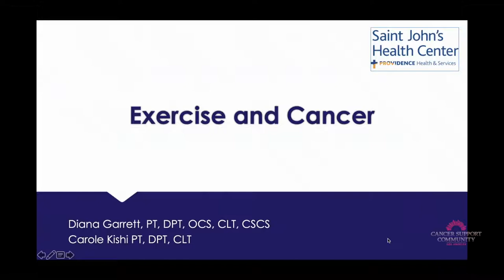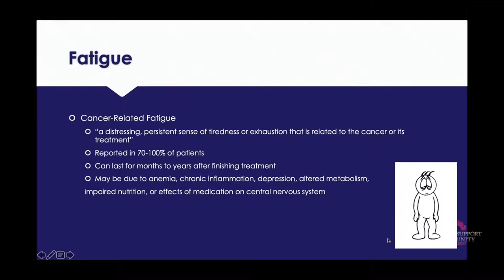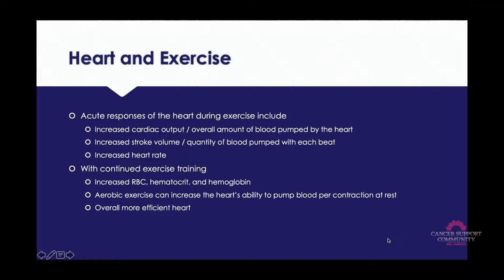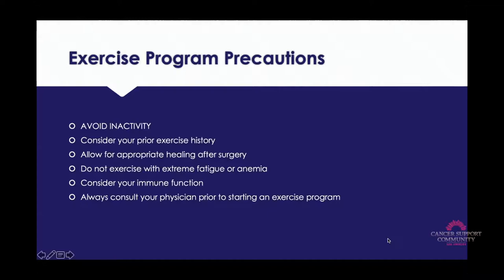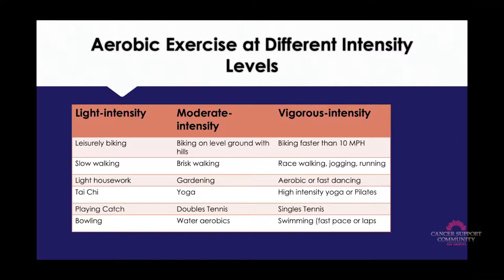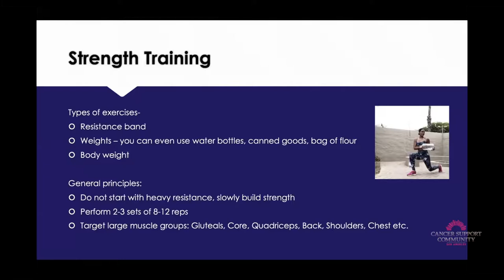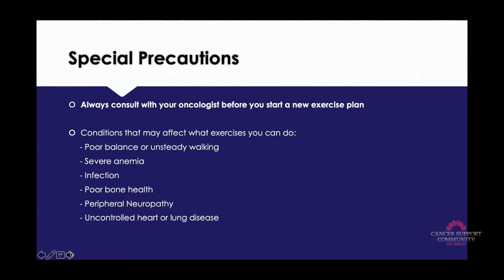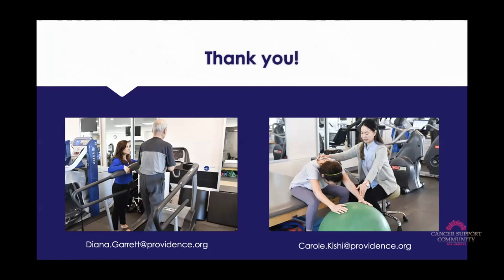Exercise and Cancer with Diana Garrett and Carole Kishi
Exercise and Cancer
With Physical Therapists Diana Garrett and Carole Kishi of Performance Therapy at Providence Saint John's Health Center.

Are you looking to start a new exercise program during or after your cancer treatments? Do you want to be more active but not sure where to start? Join Physical Therapists Diana Garrett and Carole Kishi as they discuss the benefits of exercise, where to start, and how to incorporate exercise into your lifestyle.

About the Presenters: Diana Garrett specializes in both orthopedic and oncology rehabilitation. After graduating from the University of Southern California with her Doctorate in Physical Therapy degree, Diana became a board-certified orthopedic clinical specialist in 2013, and has taken advanced coursework in oncology rehabilitation in order to provide comprehensive care throughout the survivorship continuum. She received her training in lymphedema management from the Norton School of Lymphatic Therapy in 2015 and uses her skills to manage swelling in both the orthopedic and oncology populations.

Carole Kishi specializes in oncology and lymphedema treatment and recovery. Prior to joining the team at Performance Therapy, Carole treated a wide variety of orthopedic injuries and patient’s with neurological diagnoses. She received her doctorate in physical therapy from Mount Saint Mary’s College in 2008 and has expanded her scope of practice as a certified lymphedema therapist through the Norton School of Lymphatic Therapy in 2016.

About Cancer Support Community Los Angeles:
Cancer Support Community Los Angeles (CSCLA) provides services - at no cost - to ensure that all people impacted by cancer are empowered by knowledge, strengthened by action, & sustained by community.